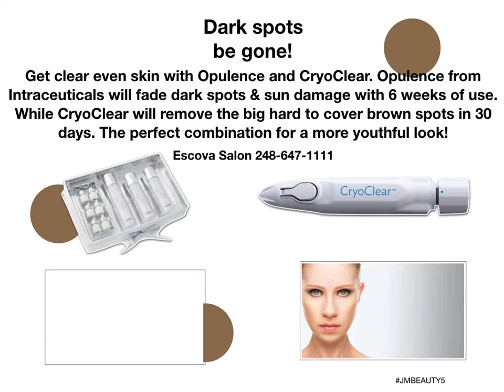Intraceuticals fade dark spots and CryoClear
Fade dark spots with Intraceuticals and CryoClear